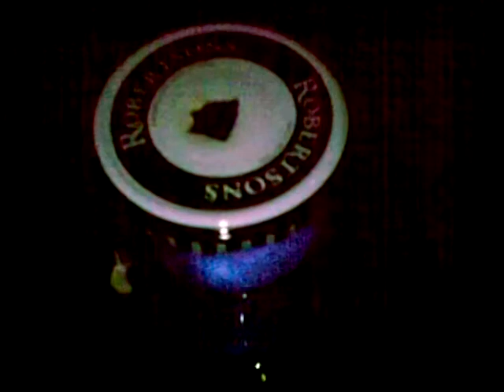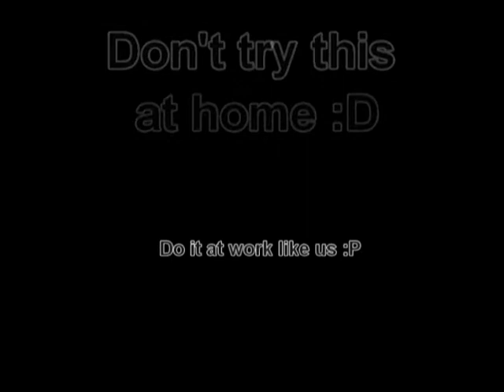Fun with flames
Collection of old video's off my phone. My first jam jar pulse jet, couple of noise cannons using MAPP gas and some flaming bubbles :D